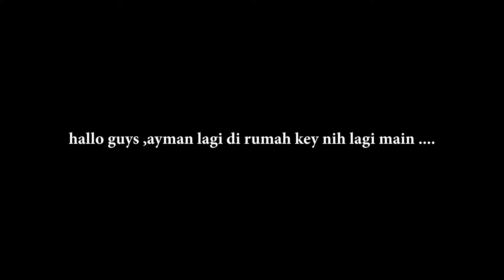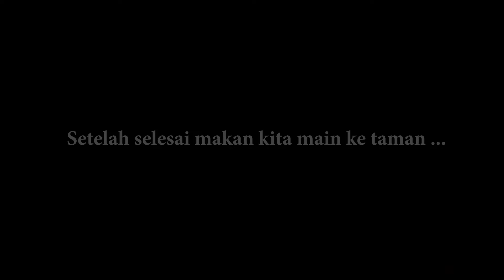AYMAN MAIN BARENG DI RUMAH KEYHAN MAKAN PIZZA RAMERAME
Jangan lupa ya follow ig aku guys .